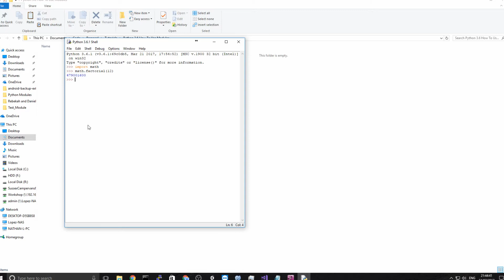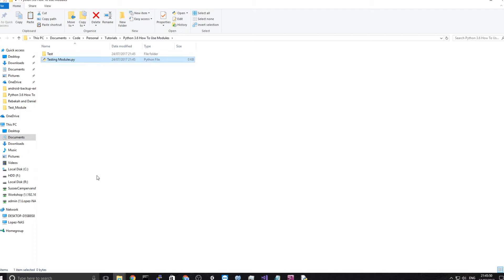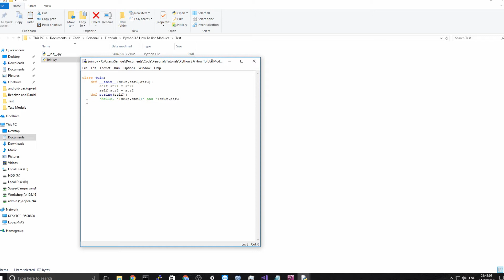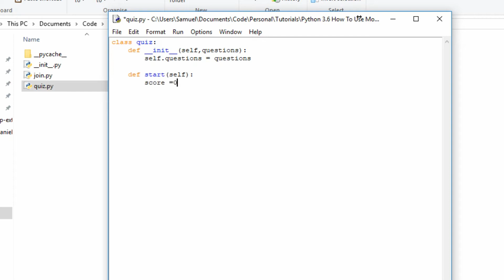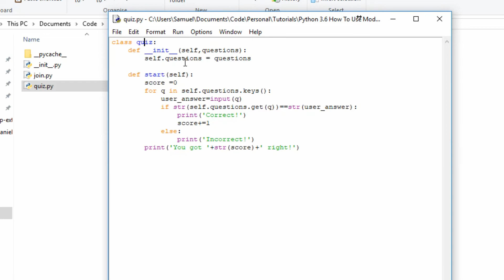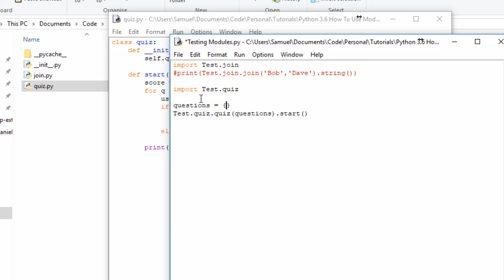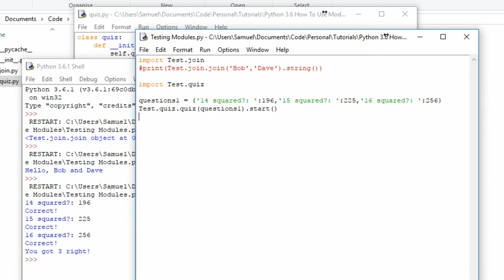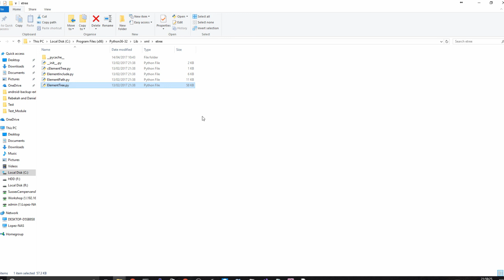How To Create Modules in Python 3 Easily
How To Make Modules in Python 3

This video has a quick explanation with worked examples of making your own modules in python.

Hi there, I hope you enjoyed this video!